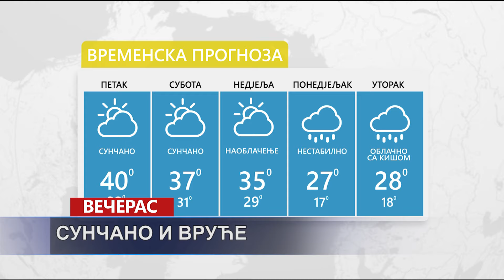VIJESTI DANA TV K3 - 16. 08. 2024.